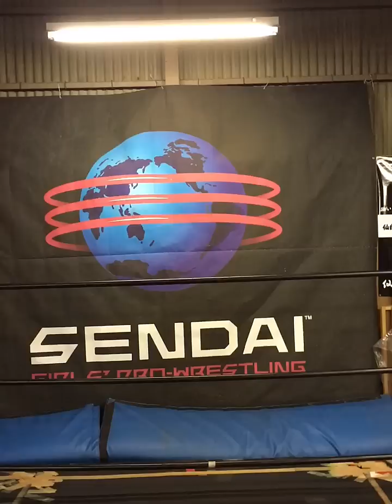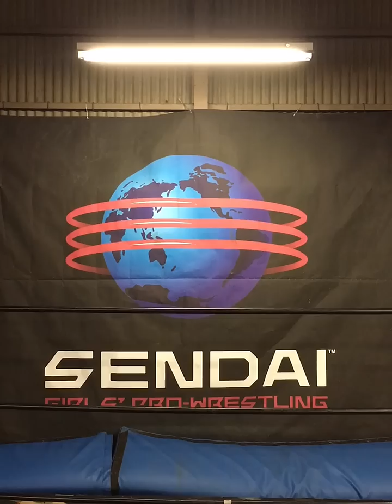2.14 大阪大会 選手意気込み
岩田美香
橋本千紘
カサンドラ宮城